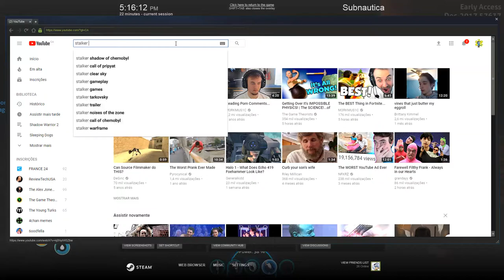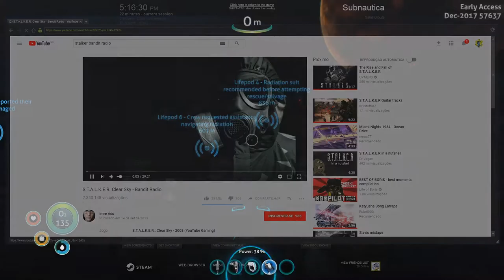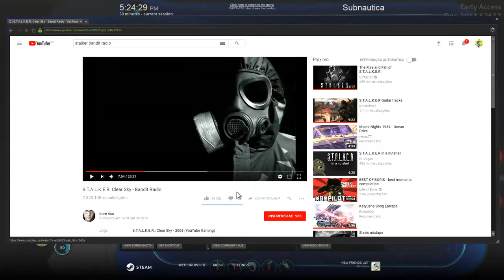Subnautica #18 Fixing Radioactive & Past Leaks